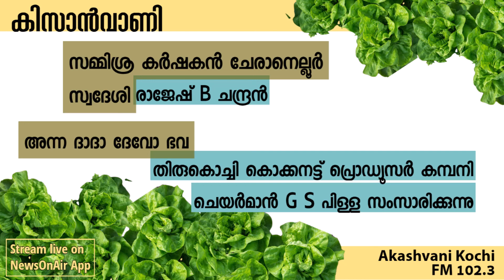Kisanvani- സമ്മിശ്ര കർഷകൻ ചേരാനെല്ലൂർ സ്വദേശി രാജേഷ് B ചന്ദ്രൻ | 28 Apr 2022